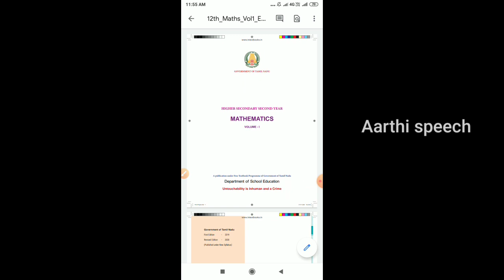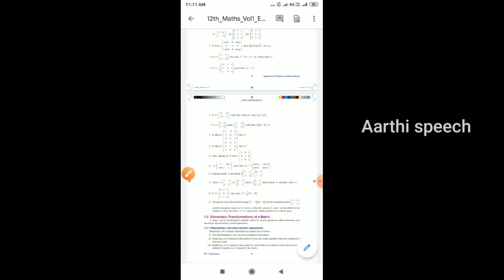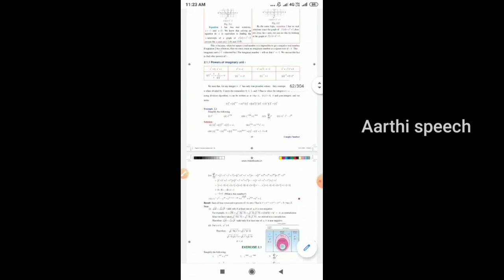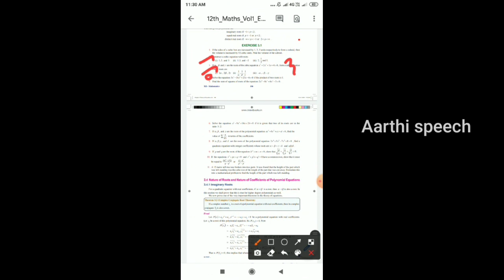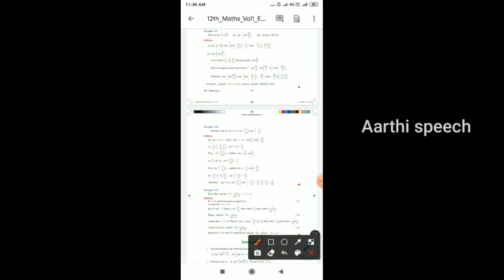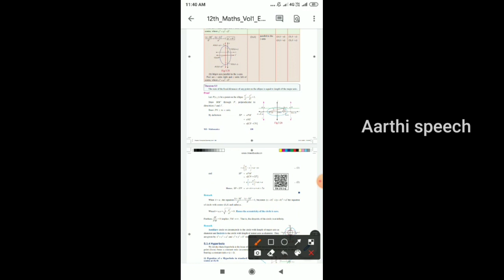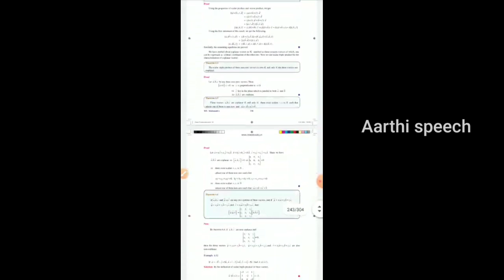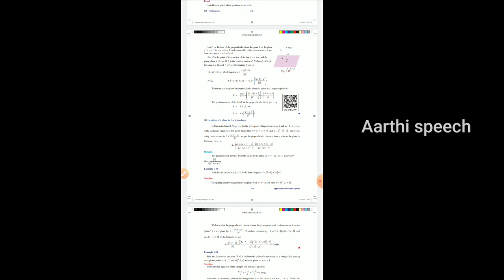12 th std maths most Important and expected questions for public exam| Volume 1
12 th std
12 th std public exam
12 th std maths
12 th std maths most Important and expected questions
80/20 principle method of study
Easy way to get excellent marks in 12 th
maths
12th std important questions,
12th std important questions 2021,
12th std important questions 2020,
12th std question bank,
12th std question bank pdf,
12th std question paper,
12th std question bank 2021,
12th std question paper 2020,
12th std question bank with answers 2021,
12th std question bank 2021 pdf,
12th std question bank with answers,
12th std question paper download,
12th std important questions,
12th std important questions 2020,
12th std important questions 2021,
12th std model question paper 2020,
12th std model question paper,
12th std model question paper 2021,
12th std questions,
12th std study material tamil medium,
12th std study material namma kalvi,
12th standard study material,
12th std study material for english medium,
12th standard study material download,
study material for 12th std,
12th std study material 2019 to 2020,
12th std study materials,
12th std study materials 2020,
tn 12th std study materials,
tamil nadu 12th std study materials,
12th std reduced syllabus tamilnadu state board,
12th std reduced syllabus book back questions,
12th std reduced syllabus study material,
12th std reduced syllabus important questions,
12th std reduced syllabus model question paper,
12th std reduced syllabus question paper,
12th std reduced syllabus 2021 pdf,
12th std reduced syllabus in tamil,
tn 12th std reduced syllabus 2020-21,
12th std reduced syllabus pdf,
12th std reduced syllabus question bank,
12th std reduced syllabus samacheer kalvi,
tamil nadu 12th standard new syllabus book,
12th std syllabus tamilnadu state board,
12th standard syllabus in tamil nadu,
12th std reduced syllabus tamilnadu state board
tamilnadu textbook, 12th std new syllabus,
tamil nadu 12th syllabus,
tn 12th std new syllabus 2019,
12th std
12th std maths
12th std maths Important Question
Aarthi Speech
Aarthi speech in tamil
12th std maths Important Question for english Medium students
Applications of Matrics and Determinants
Complex number
Aarthi speech video,12th std videos in Aarthi speech,Aarthi speech youtube,Aarthi speech youtube channel,Aarthi speech youtube channel in tamil,